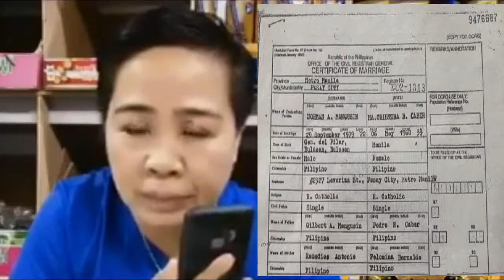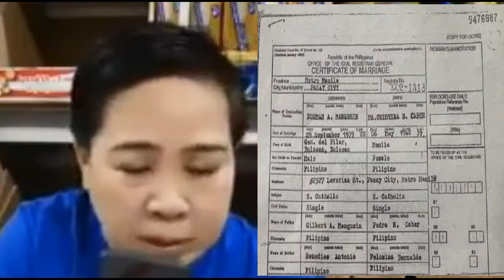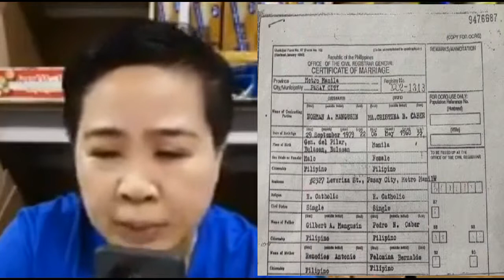LATEST NEWS / ASAWA NI FLM NAGSALITA NA?